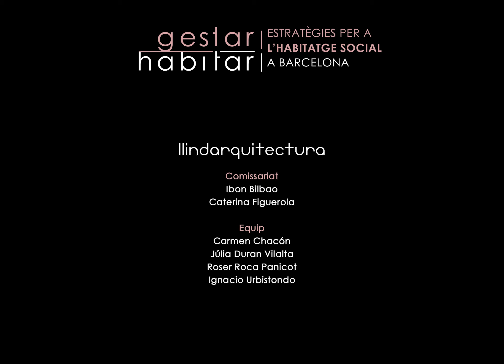Gestar Habitar. Tànger. Testimonis.